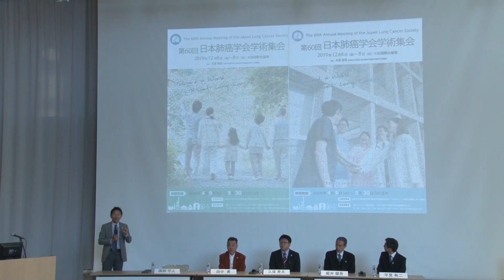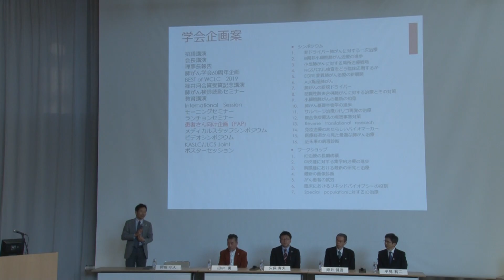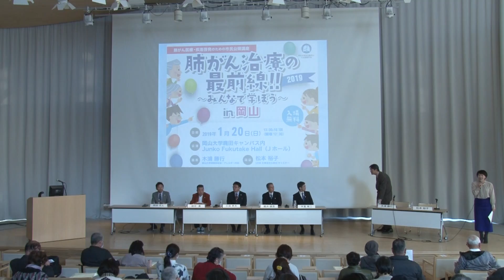日本肺癌学会市民公開講座(8.閉会挨拶:岡田 守人)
肺がん医療・疾患啓発のための市民公開講座
肺がん治療の最前線!!2019 〜みんなで学ぼう〜 in 岡山

会場:岡山大学鹿田キャンパス内 Junko Fukutake Hall（Jホール）